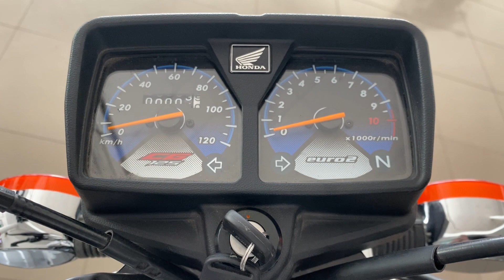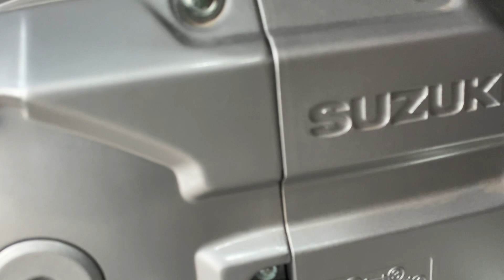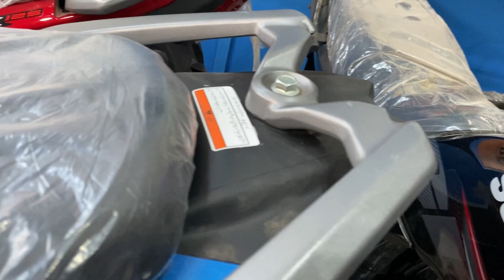Suzuki GSX 125 2023 V.S Honda 125se 2023 Detailed Review/ Specs, Features